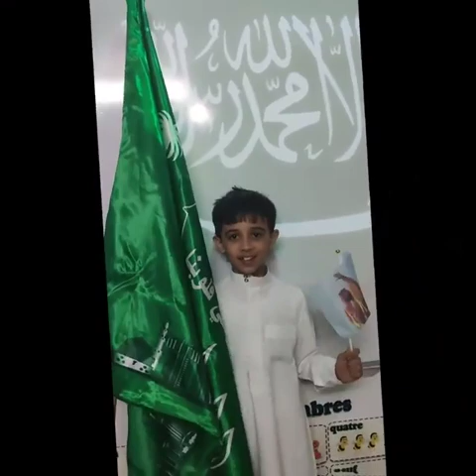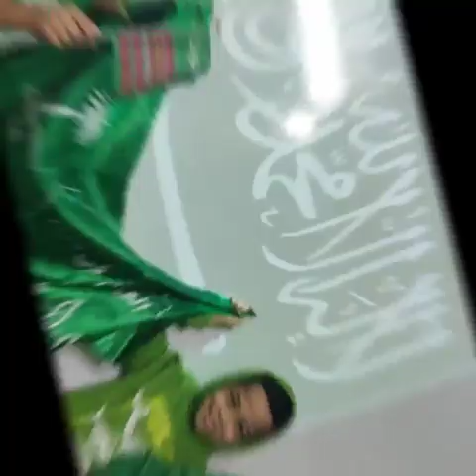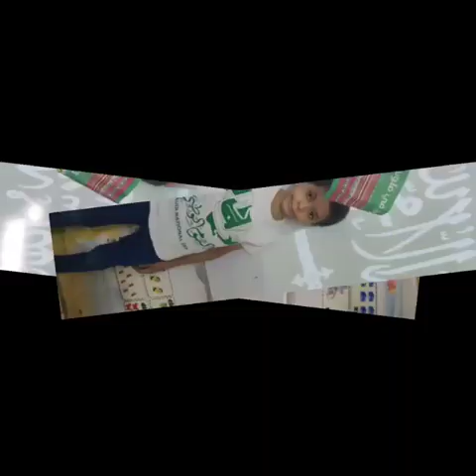Reema_International_School Happy National Day Saudi Arabia 🇸🇦 🇸🇦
On Saudi National Day, we celebrate 🥳🥳🥳  with prideand gratitude our nation's tremendous foundation by his Majesty Late King Abdulaziz Abdulrahman Al Saud.🇸🇦🇸🇦🇸🇦🇸🇦🇸🇦🇸🇦🇸🇦🇸🇦
Happy National Day Saudi Arabia. 🇸🇦🇸🇦🇸🇦🇸🇦🇸🇦🇸🇦🇸🇦🇸🇦🇸🇦🇸🇦🇸🇦
Grade: 2 F (adv)